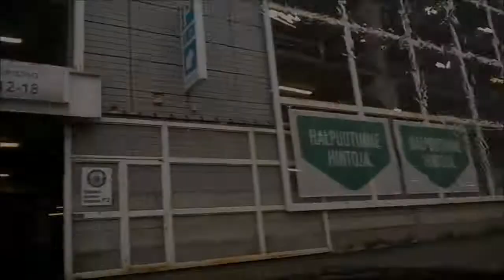Korsosta Tikkurilan Prismaan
Ajoimme autolla Korsosta Tikkurilan Prismaan sateisena kevätpäivänä.

Video on kuvattu lauantaina 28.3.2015.